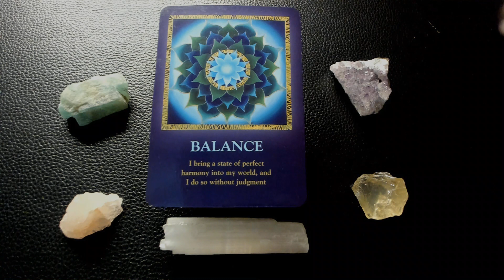AQUARIUS JANUARY 26, 2023 POWER MESSAGE DAILY TAROT BALANCE